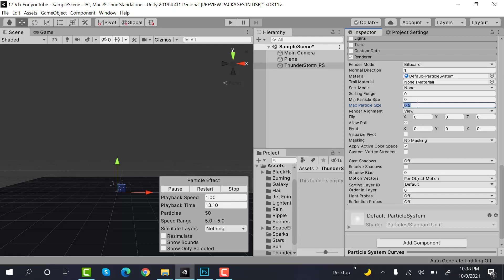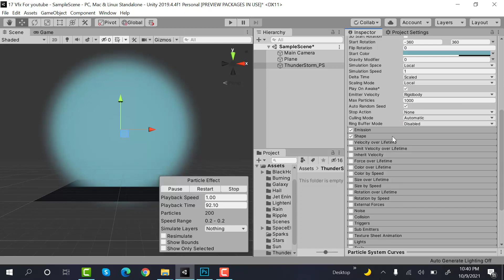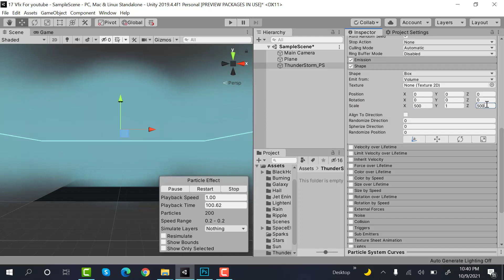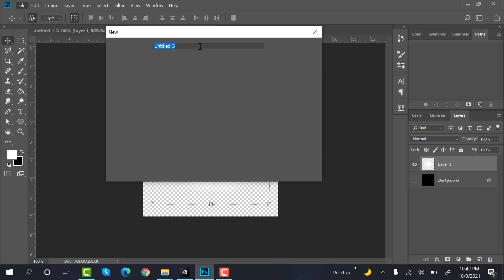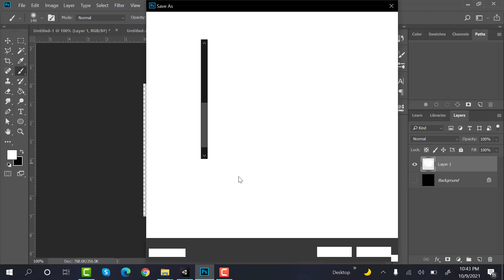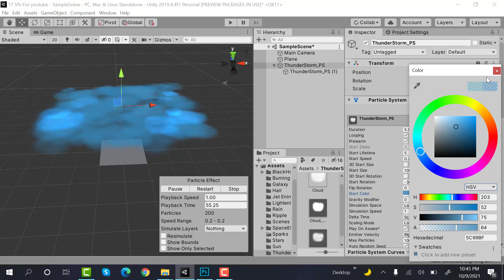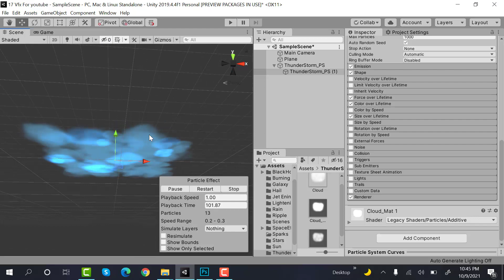Thunder Strom VFX Unity Particle System || How to make a Thunder Strom in unity Particle System VFX